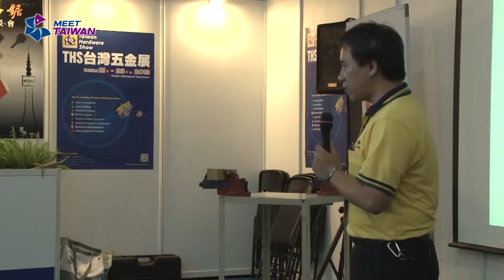Meet Taiwan: 2013 Taiwan Hardware Show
Taiwan Hardware Show -- An outstanding three-day show where 300 premium exhibitors met 23.847 visitors on 11.571 sqm of exhibition space. Right at the heart of Taiwan's hardware industry, Taichung has just hosted Asia's only boutique hardware show from the 21st to 23rd October closing with a resounding success not only in terms of numbers but also regarding quality and achievements. This year, Taiwan's finest hardware manufacturers presented their cutting-edge premium products and technologies at the Greater Taichung International Expo Center for the first time ever. With its thriving economy, Taichung is the heart of the Taiwan hardware industry and thus the perfect place for our exhibition, appropriately located in the middle of this major hardware cluster region.

Taiwan's MICE Promotion Program (MEET TAIWAN) is implemented by Taiwan External Trade Development Council (TAITRA).